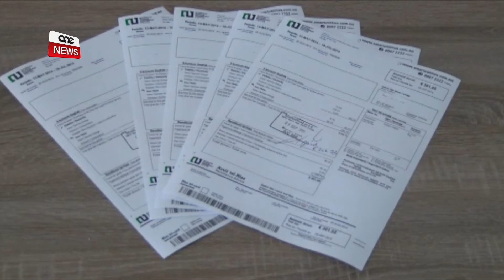AGIUS B’EBDA SOGĦBA LI VVOTA BIEX JOGĦLEW IL-KONTIJIET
ONE.COM.MT •L-għada li l-Kummissjoni Ewropea kkonfermat li s-sena li għaddiet, Malta kellha r-raba’ l-orħos kontijiet tad-dawl, il-Parit Nazzjonalista sejjaħ konferenza tal-aħbarijiet biex jgħid li l-familji qed iħallsu kontijiet għolijin.
Fl-istess waqt li ma wera l-ebda dispjaċir li flimkien mal-ex Prim Ministru Lawrence Gonzi vvota bil-qalb biex jogħlew il-kontijiet tad-dawl u l-ilma.